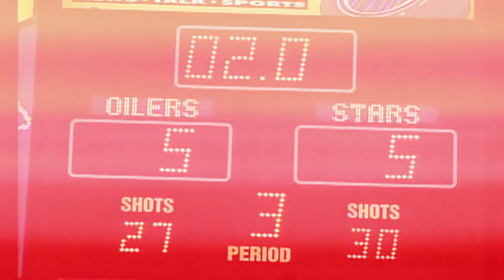I was in net for...Patrik Stefan's empty-net gaffe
In episode 8 of our new series, Rob Pizzo speaks to former Dallas Stars goalie Marty Turco about one of the craziest (and most replayed) sequences in hockey history.